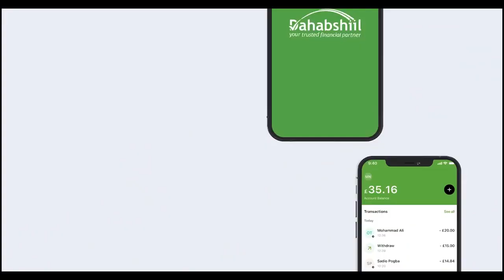Xeer ilaaliyaha Guud ee Jubaland oo maanta shir gudoomiyay kulan uu kasoo qeyb galay Jeneral Sadiiq.